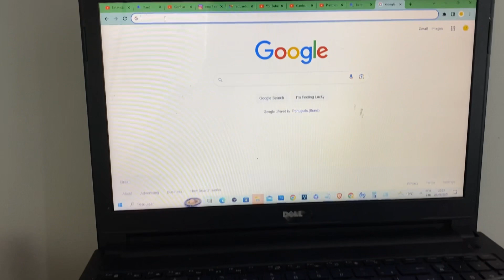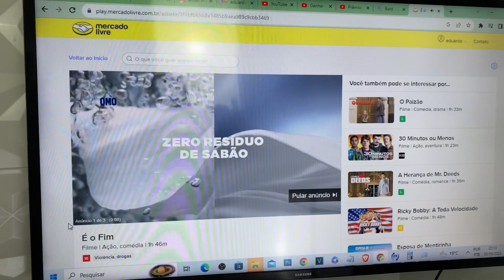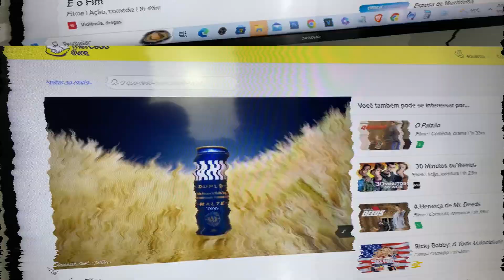Como Assistir o MercadoPlay na TV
Você que quer assistir o streaming do MercadoPlay na TV há uma solução possível: através do cabo HDMI. Veja nesse vídeo como faz para assistir. . .